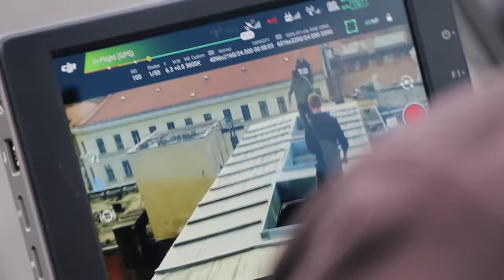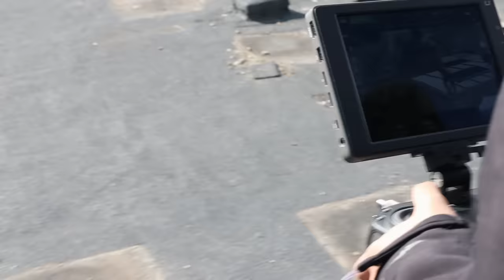Shooting a film for Netflix - 6 UNDERGROUND BTS 🇭🇺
A behind the scenes of the Parkour in Netflix's 6 UNDERGROUND.

We spent 3 days in Budapest shooting our own Parkour scene for the Michael Bay's 6 UNDERGROUND film on Netflix - Check out the film on Netflix now.

STORROR is a collective of seven elite athletes with big individual characters who were drawn together by a shared innate passion for movement and love of adventure. After growing up together and developing their skills for over a decade, the boys have built the most iconic brand in Parkour with an enthusiastic following to match.